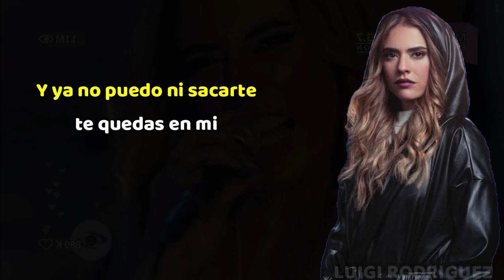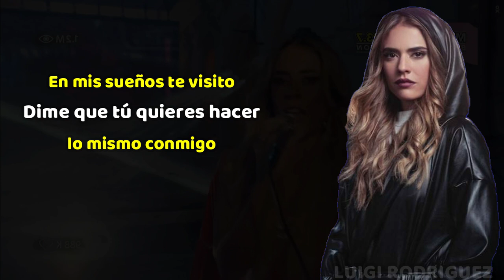fijación - Yeimy [LA REINA DEL FLOW 2]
¡Buenas buenas familia, he vuelto después de mucho tiempo!
Estén atentos porque se vienen varias canciones de LA REINA DEL FLOW 2